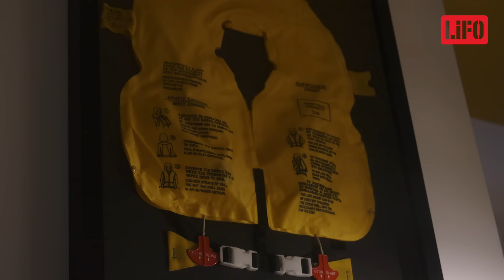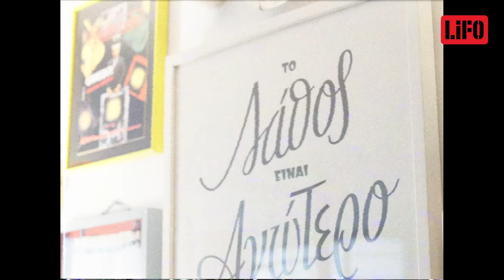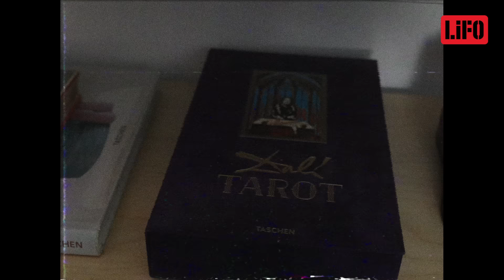«Beauty always wins»: Πώς ένα πρώην κατάστημα του Παγκρατίου μετατράπηκε σε σπίτι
Ο Μίλτος Κοντογιάννης, ιδρυτής του Studiomateriality που ασχολείται με το interior design και το branding, μετέτρεψε ένα πρώην κατάστημα του Παγκρατίου σε σπίτι.

«Μου αρέσουν τρομερά τα αντικείμενα. Δηλαδή, βρίσκω τεράστιο ενδιαφέρον στο πώς σχεδιάζονται, πώς καταλήγουν να χρησιμοποιούνται, πώς είναι μέσα στον χρόνο που περνάει, πώς αλλάζουν, πώς τα πετάμε, πώς τα ξαναμαζεύουμε… οπότε μου προκαλεί ενδιαφέρον και να τα μαζεύω» λέει ανάμεσα στ’ άλλα ο Μίλτος Κοντογιάννης για τα εκατοντάδες αντικείμενα που συλλέγει στο σπίτι του.

«Πιστεύω πάρα πολύ στην ομορφιά» λέει και έτσι εξηγείται και το σλόγγαν που έχει στο σπίτι του και λέει: Beauty always wins.
Και συνεχίζει: «Απλά για μένα είναι μια τεράστια κουβέντα τι θεωρούμε όμορφο. Γι' αυτό νιώθω την ανάγκη, ας πούμε, να έχω πλαστική καρέκλα και ταυτόχρονα ένα design αντικείμενο αλλά και ένα ενθύμιο από τη γιαγιά μου, ας πούμε. Και με συγκινεί, ξέρω εγώ, ένα κέντημα αλλά και ο Φίλιπ Στάρκ»